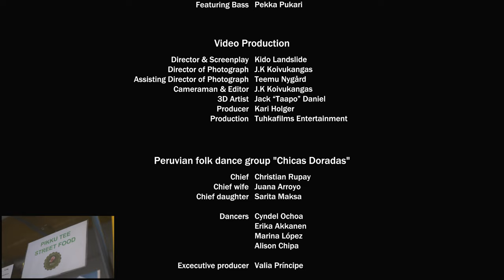Stolen Organ - Lift Off (Official Music Video)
Stolen Organ's official music video for “Lift Off,” summer single 2023

Directed by Kido with Tuhkafilms
Filmed in June 2023 in Oulu , Finland

On screen
Vocals - Kido Landslide
Guitar - Jack "Taapo" Daniel
Guitar - Fenno
Bass - K1imeli
Drums - Monday

Peruvian folk dance group "Chicas Doradas"

Dancer - Cyndel Ochoa
Dancer - Erika Akkanen
Dancer - Marina López
Dancer - Alison Chipa

Chief - Christian Rupay
Chief wife - Juana Arroyo
Chief daughter - Sarita Maksa

Excecutive producer - Valia Príncipe

Recording session @ Finnvox

Recording - Niklas Jussila
Mixing - Mikko Karmila
Mastering - Mika Jussila
Drum Technician - Gas Lipstick
Featuring Guitar - Tomi Mäkisuvio
Featuring Bass - Pekka Pukari

Special thanks for loaning the car "Plack Pearl"

Janne Maksa - The Car Owner